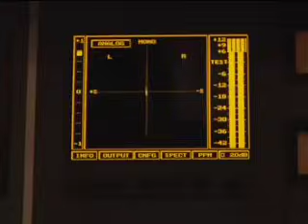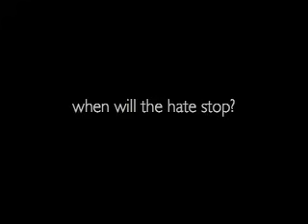Ryan Leslie Makes "Addiction"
Yes we were in the studio until 8am doing this one. Everyone was sleeping and the sun was up by the time I finished. It's not a game - this music stuff. I will not stop.